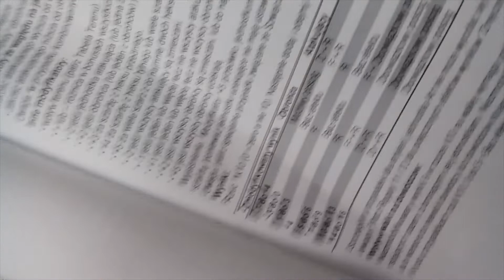Średniowieczne wojny Na Ostrzu Miecza Frédéric Bey Zasady gry cz 3 - Hexmagazine tale 87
Używając modnego ostatnio słowa, pochylamy się dzisiaj po raz trzeci nad planszą oraz zasadami systemu "Na Ostrzu Miecza". Tym razem przedstawimy przebieg przykładowej rozgrywki.

Kanał Hexmagazine został stworzony w celu budzenia szerszego zainteresowania grami planszowymi oraz wielowymiarowo pojętą historią. Choć nie tylko. W ramach publikowanych treści prezentowane będą hobbystyczne recenzje, rozmowy, między innymi na temat mających zostać, czy już wydanych gier planszowych, oraz inne aktywności związane ze wspomnianymi tematami, takie jak np. warsztaty tworzenia gier, malowania figurek, ale także filmy z ciekawych miejsc. W czołówce programu wykorzystano motyw oparty na fragmencie utworu zespołu De Press "Marsz Oddziału Zapory" z płyty "Myśmy Rebelianci" wydanej w 2009 roku.